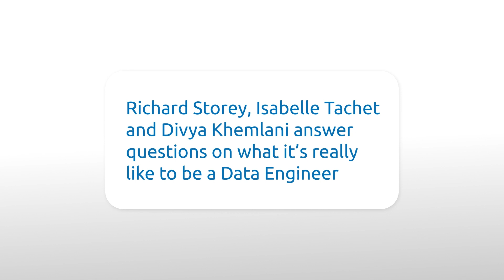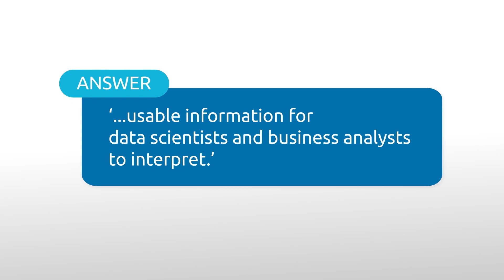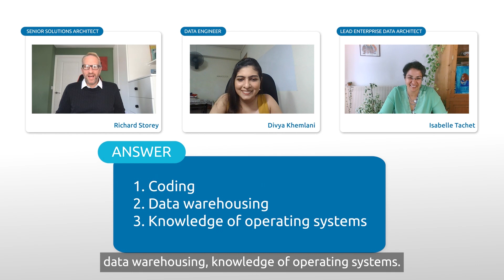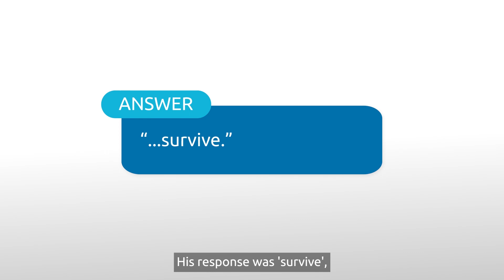My work as a Data Engineer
Data Engineers are the foundation of the Data and AI profession applying their expertise to ensure governance and management, and influencing business decisions by the stories they tell with data. Hear how colleagues at Capgemini answer some of the compelling questions!